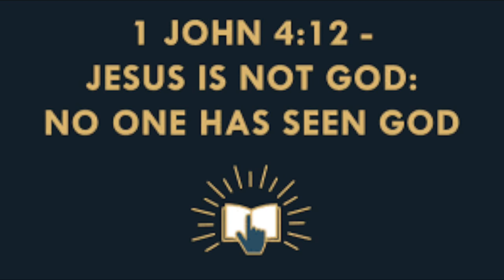Why I Don't Believe Jesus is God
Post Why You Don't Believe Jesus Is God